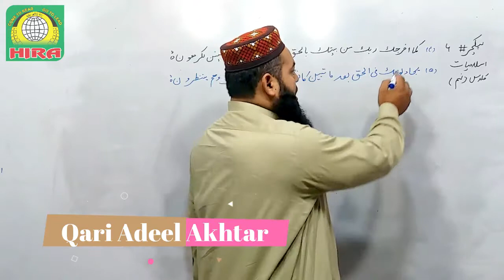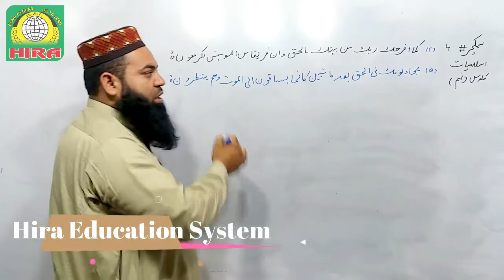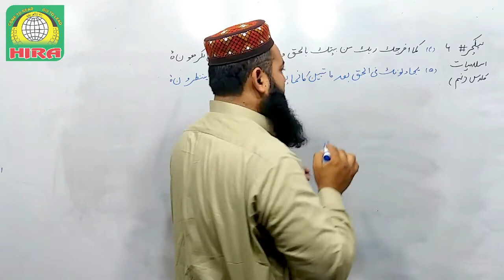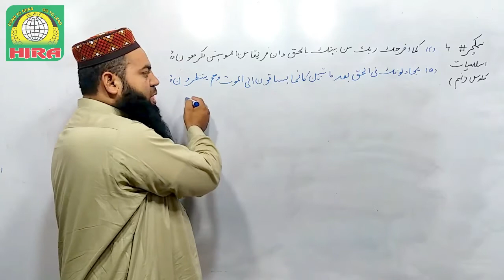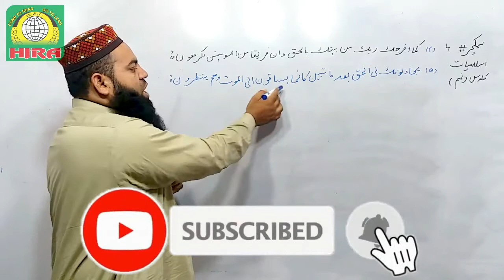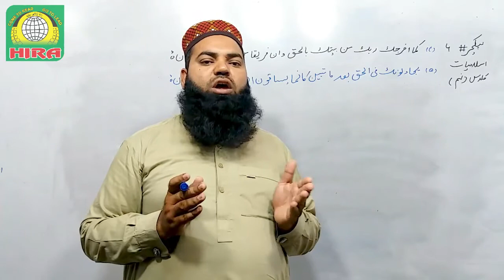Islamic Studies Lecture No. 4 | سورۃ الانفال آیت نمبر4، 5 | for Matriculation (9th Classes)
Islamic Studies Lecture No. 4
for Matriculation (9th Classes)

Topic: -

سورۃ الانفال
آیت نمبر
4, 5